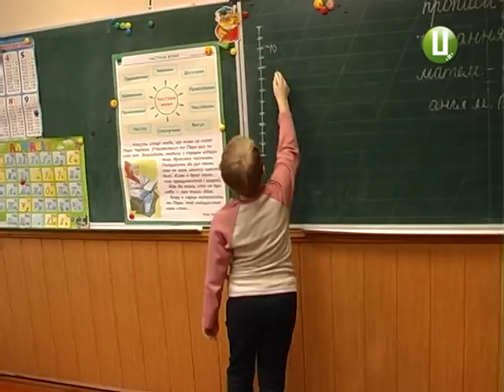Переваги електронного журналу оцінили у хмельницьких школах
Оцінки, пропуски та зауваження - в електронному шкільному журналі зазначається все. Пілотний проект освітян Хмельницького менше, ніж за рік, завоював прихильність вчителів і батьків. Чому - дізналася моя колега Тетяна Ворожцова.